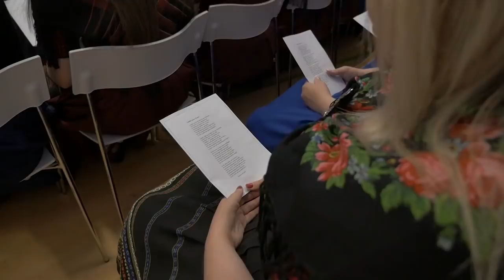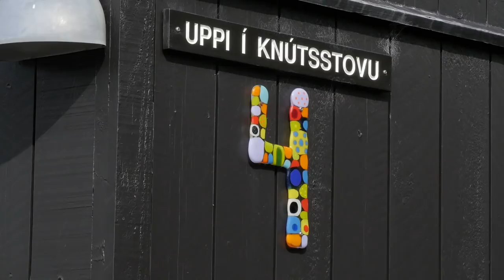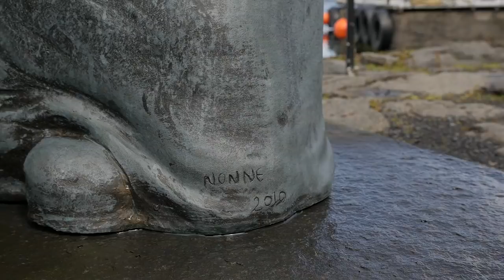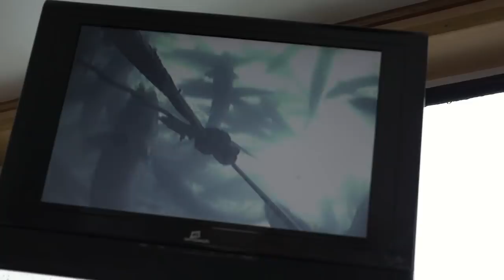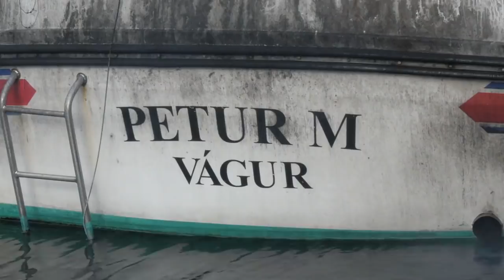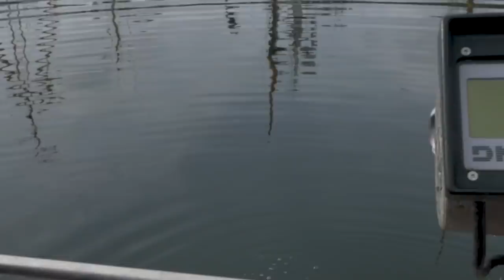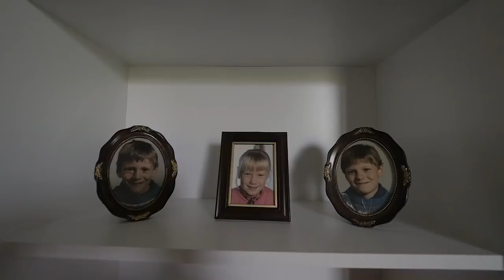Suduroy, l'isola del vento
L’arcipelago delle Faroe è uno dei luoghi più estremi del pianeta, sia per il clima che vi domina, sia per l’isolamento in cui si trovano. Poche migliaia di persone abitano le diciotto isole che lo compongono, persone abituate a vivere in condizioni climatiche avverse per gran parte dell’anno.